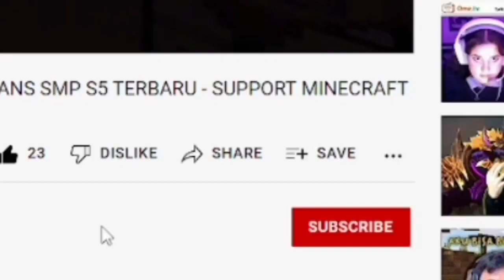Mencoba Minecraft Java Ray Tracing!!!...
◼◼◼◼◼◼◼◼◼◼◼BERI DUKUNGAN◼◼◼◼◼◼◼◼◼◼◼
▶Komen Dibawah Jika Punya Saran
▶Jika Temen2 Suka Di subscriibe Dan Lonceng Nya Biar Dapat Notifikasi

◼◼◼◼◼◼◼◼◼◼◼TERKAIT VIDEO◼◼◼◼◼◼◼◼◼
indonesian:
Ok Jadi Sebenernya Ini Adalah Shaders Dan Bukan Vga RTX/Kartu Grafis RTX Melainkan Shaders Realistic Di Java Edition

English:
Ok so actually these are shaders and not vga rtx/rtx graphics cards but rather Realistic shaders in java edition

◼◼◼◼◼◼◼◼◼◼◼DOWNLOAD◼◼◼◼◼◼◼◼◼◼◼
▶Skin FaliqMC:

📌Map download survival

🔹AUDIO
SeeYa